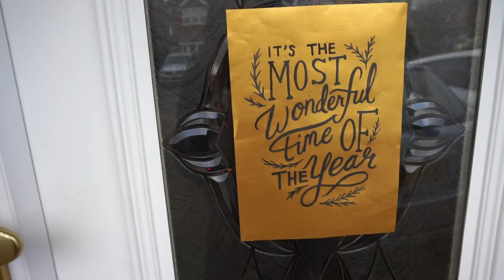🇬🇧 VLOGMAS - Christmas Day ❤️🎄🍗🎅🏼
I had a lovely Christmas with my family. Sharing a little bit of my family time with you guys.
Hoping everyone else had a good Christmas and a Happy New Year too! 😊❤️
Enjoy the video! Happy 2017! 🎈